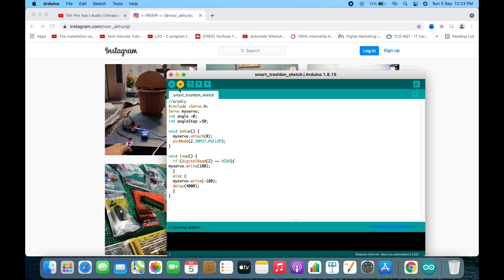Create smart dustbin | In just 4 minutes | With Arduino and IR sensor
This is smart dustbin Project. By just sensing the cap of the dustbin will automatically just opens within a second and automatically closed after 4 seconds.

I have checked all the things out. In case if it doesn't work for you, just comment of feel free to communicate.

If you like my videos hit a 'LIKE' and 'SHARE' them with your best friends. Let me know your ideas about my videos in the comments section too.

Also, any suggestion to improve my channel and videos will be always welcome.